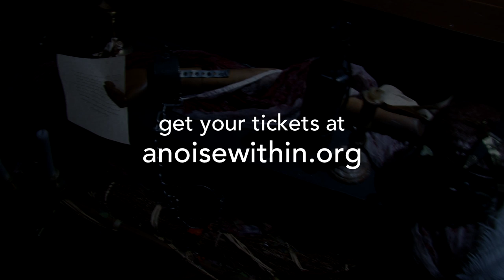Cymbeline Trailer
A Noise Within presents, Cymbeline by William Shakespeare, directed by Bart DeLorenzo. Running through November 18, 2012. Cymbeline is William Shakespeare's greatest romantic fairy-tale. Brimming with romance, mystery, and violent intrigue, it uncovers the resiliency of love and its conquest over chaos. For tickets, visit anoisewithin.org